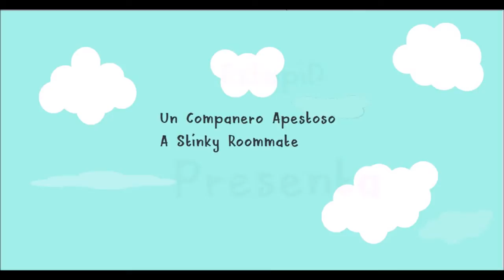Stupid - Estupideses Video - Un Companero Apestoso/ A Stinky Roommate - Animation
Estupid & Stupid